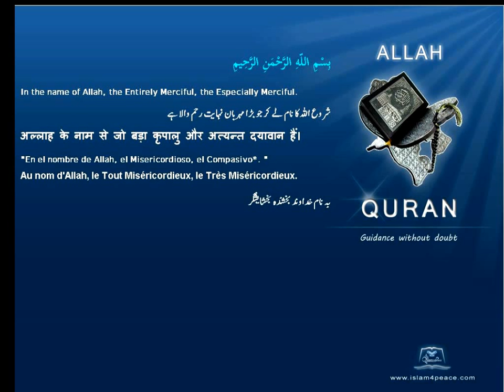Quran English Translation 113-الفلق-Al-Falaq-The Dawn(Meccan)